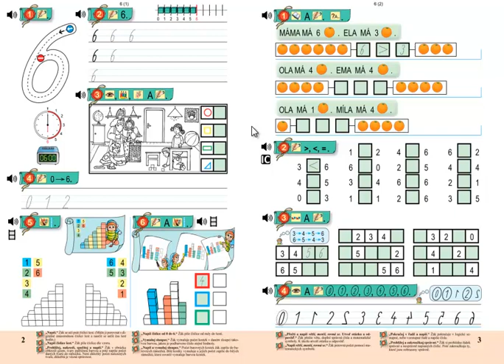Matýskova matematika 2.díl, strana 2, cvičení 1